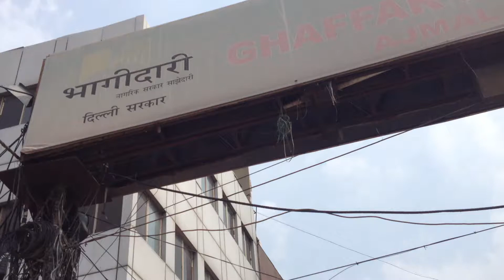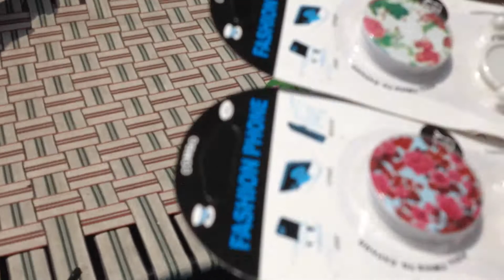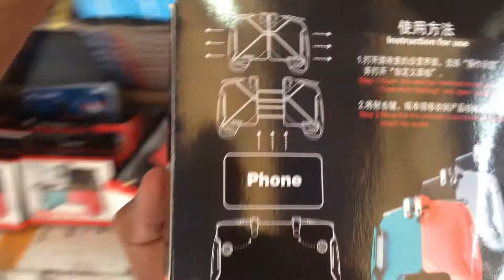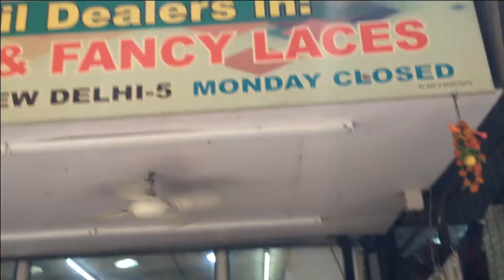Gaffar Market Delhi 😬| karol Bagh Electric Market | Cheap Mobile and Electronic products 💥